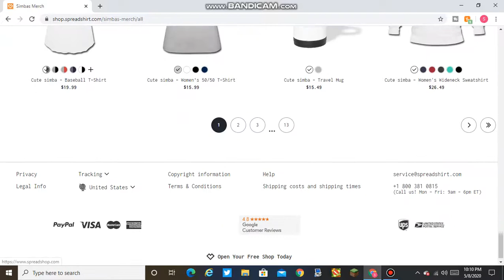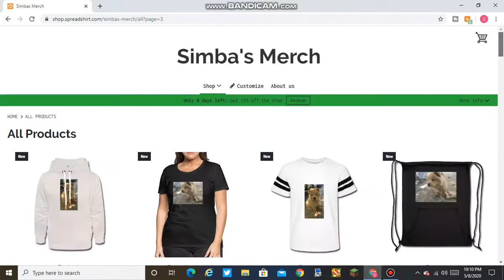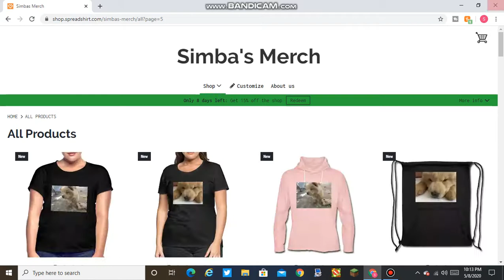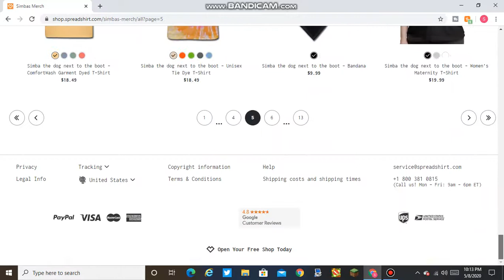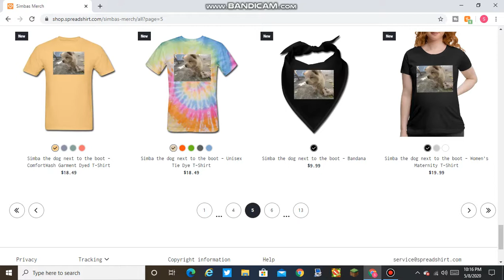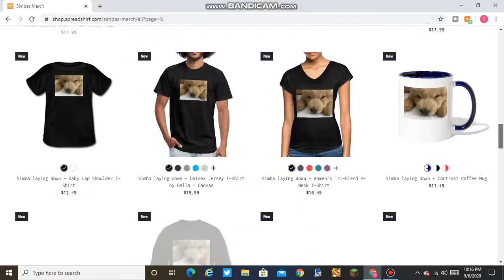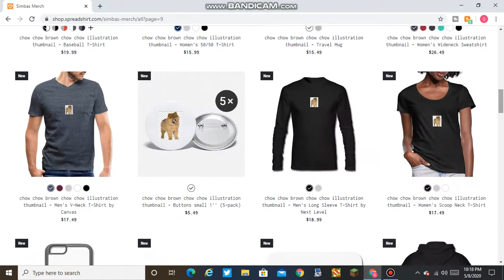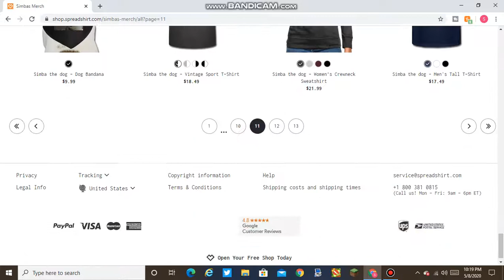Simba's merchandise update